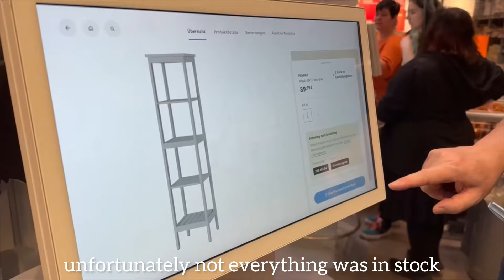preparing to move out🪑 ikea shopping & apartment cleaning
hi, welcome to the second episode of me moving out. my parents and i went to ikea and cleaned my apartment for the move

 intro & outro songs:

 white rabbit - silicon estate
 gravelike - philip e morris

💜 edited with inshot & canva